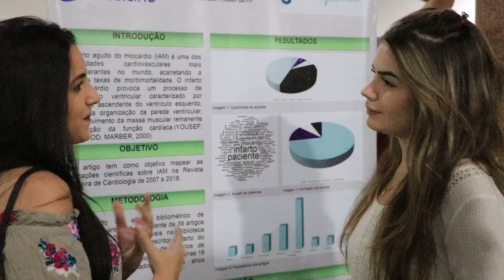MOMENTO FIP = PGM 125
Vamos conhecer os bastidores do Festival de Dança da FIP? O MomentoFIP acompanhou a expectativa dos alunos antes de depois das apresentações. E tem muito mais...